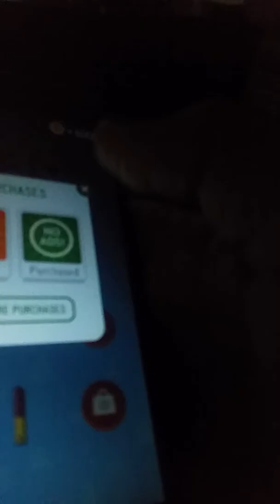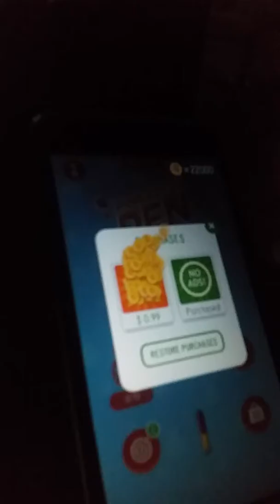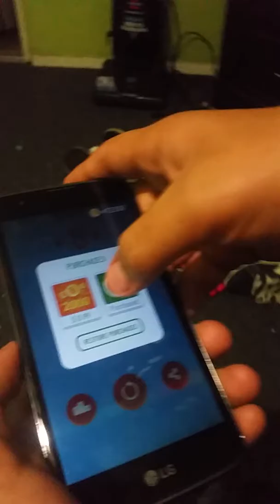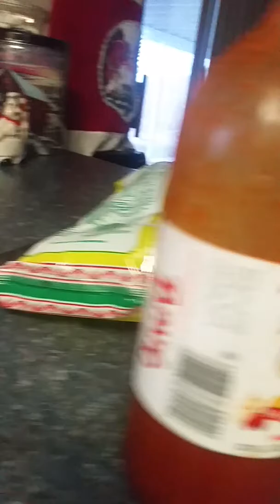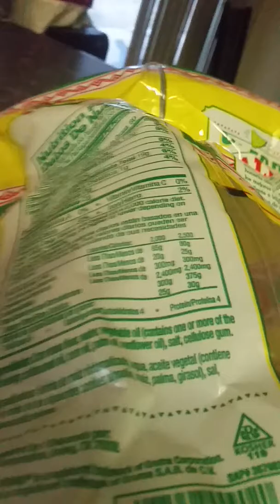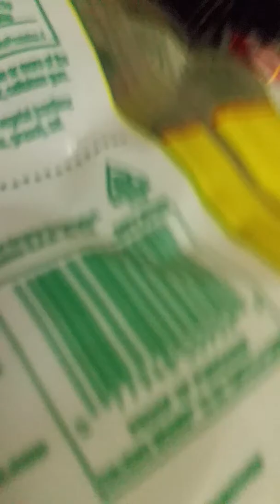O o please